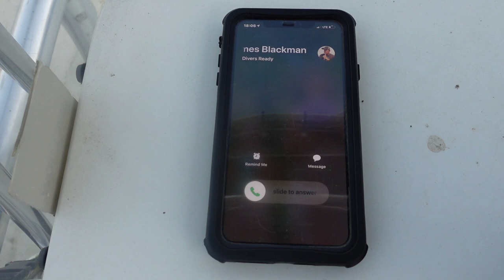Critter Hunter Challenge: The American Paddlefish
So its our time to complete the Critter Hunter Challenge.  James Blackman over at Divers Ready challenged us to find the American Paddlefish. Hope you guys enjoy the video and find it educational.